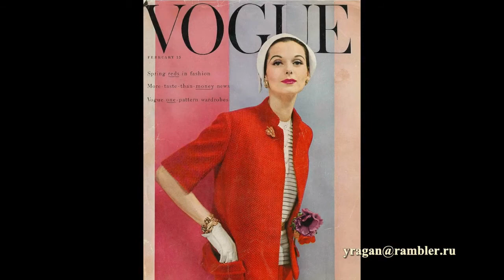Эрвин Блюменфельд Erwin Blumenfeld работы